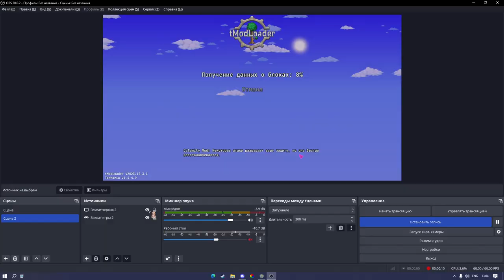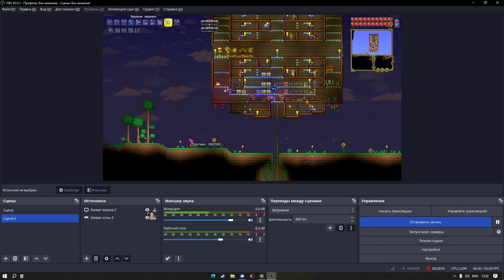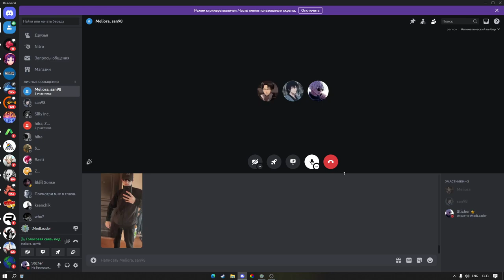Террария Прохождение Каламите Мод #2 МАГ И ВОЙН Что Мы СДЕЛАЛИ!?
Это второе прохождение каламите мода